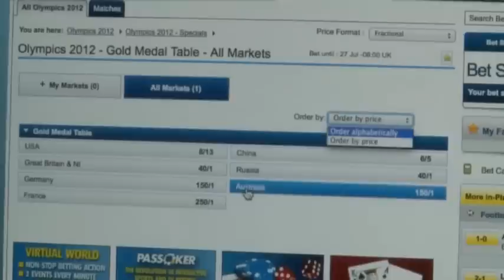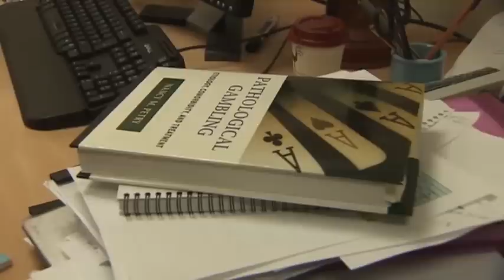Sure Bet There'll Be Wagering Around Olympics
Britain's gambling operations _ and gambling monitors _ are gearing up for the Olympics. (June 7)